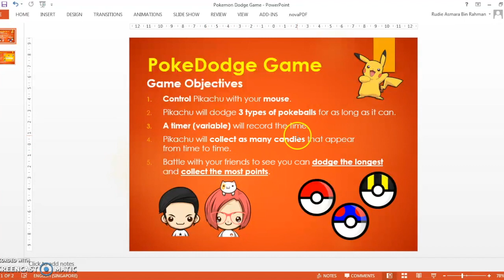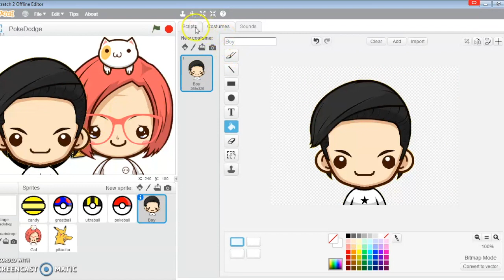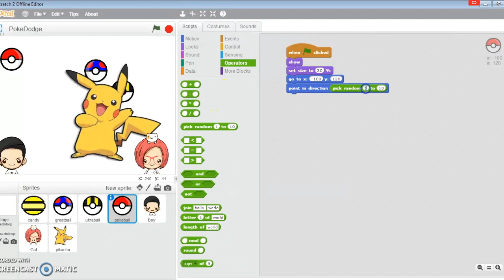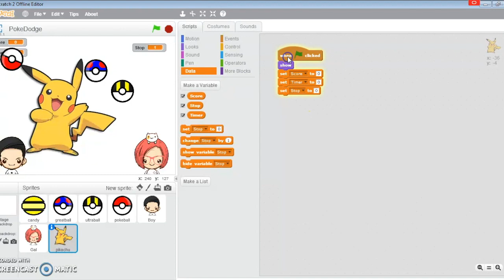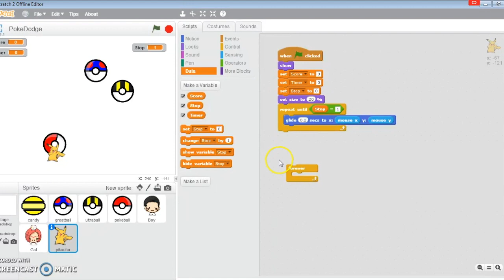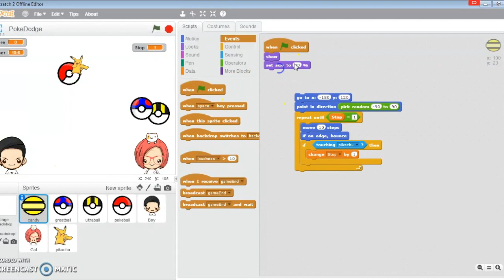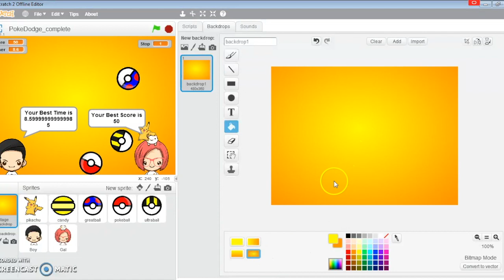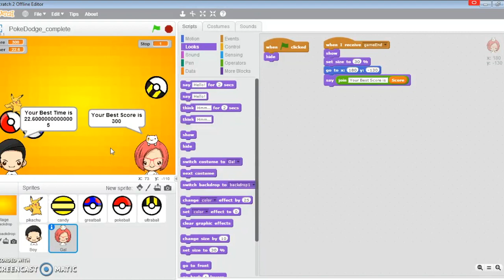Fun Scratch 2.0 Games - Pokemon Go PokeDodge Game (for Pokemon Go Fans)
Turning Scratch 2.0 into an extremely fun and enjoyable experience.
Enjoy The PokeDodge Game this online tutorial.

0:14 What We Doing Today
0:20 Lesson Objectives
0:39 Boolean Concept Explained
1:29 Game Testing - Round 1
1:41 Game Testing - Round 2
1:40 Game Testing - Round 3
1:53 Game Testing - Round 4 (Epic Score!)
2:11 Let's Program the PokeDodge Game
2:38 (Hack!) Copy the link of your resources
3:10 Boy. Remove Background
3:32 Boy. Set Size
4:01 Boy. Location
4:15 Programming Girl
5:03 Programming Pokeball
6:20 Pokeball. Pointing random direction
6:40 Pokeball. If touching Pikachu
7:00 Create variables
7:50 Repeat Until Stop =1
8:25 Program Pikachu
9:10 Pikachu Follows Mouse

Control Pikachu with your mouse to dodge and avoid 3 different bouncing pokeballs for as long as you can.

Featuring
1. Variables Score and Timer
2. Object Collision
3. Mouse Controls
4. Cool Background tricks
5. Broadcast

And don't forget to tell us what tutorial you'd like to see in the future.